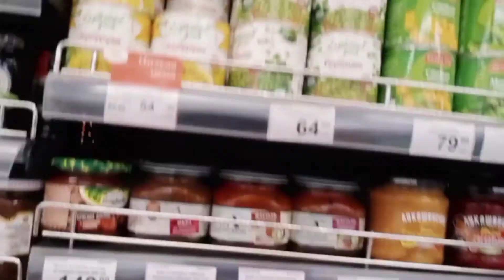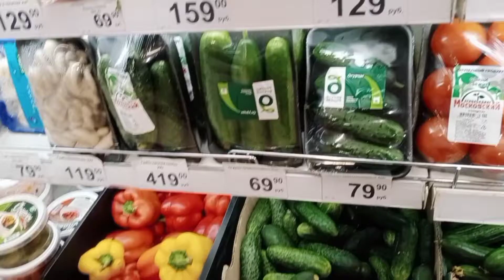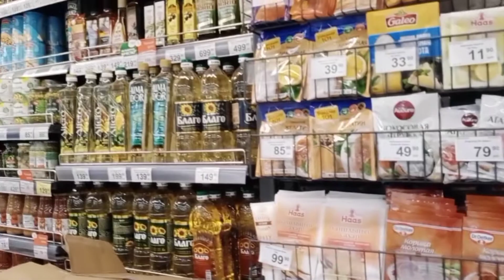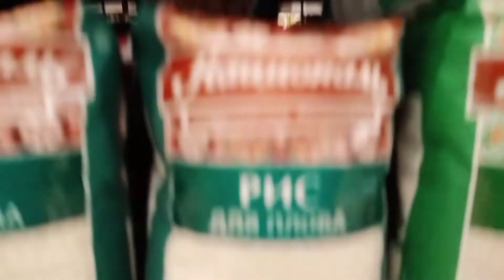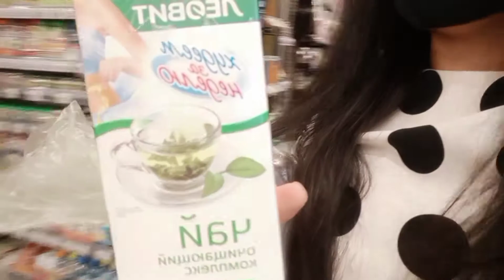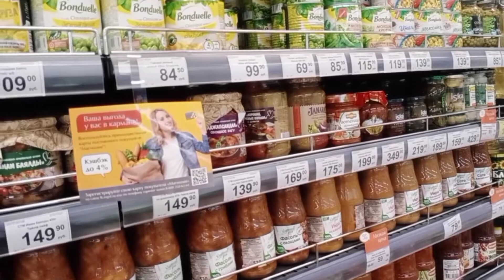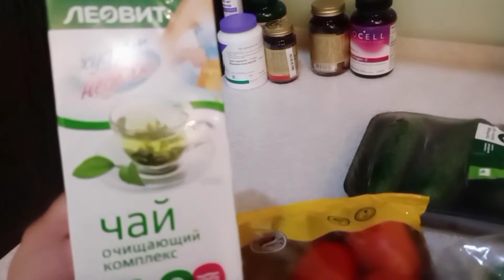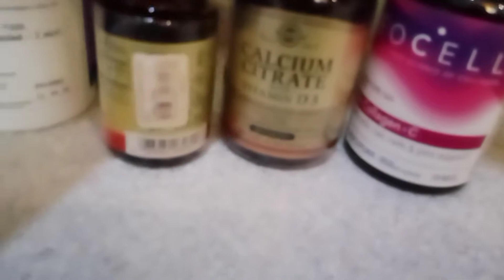RUSSIAN MAGNOLIA GROCERIES#A DAY IN MYLIFE#OFW#MOSCOW.